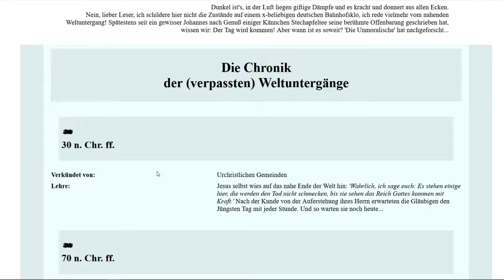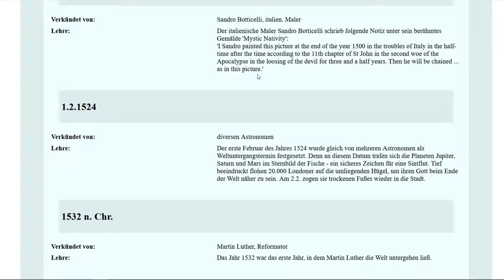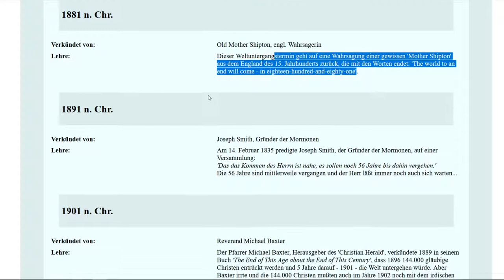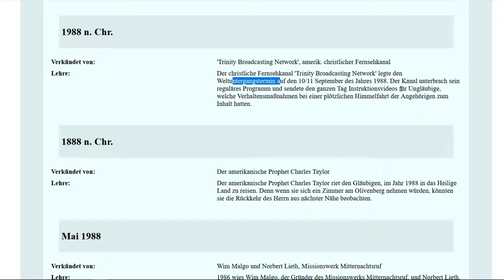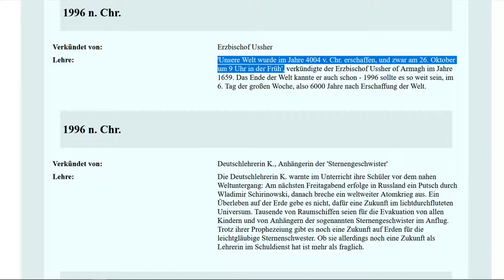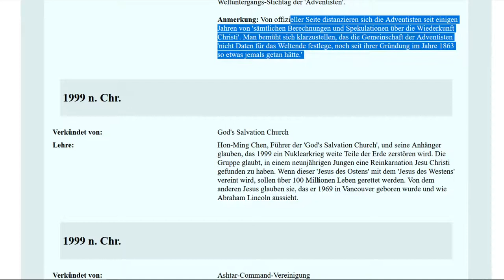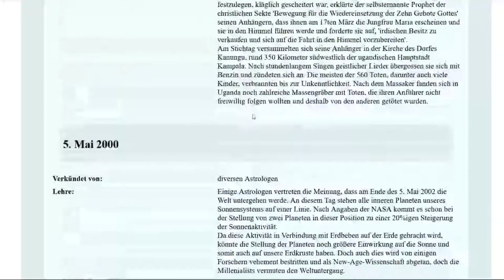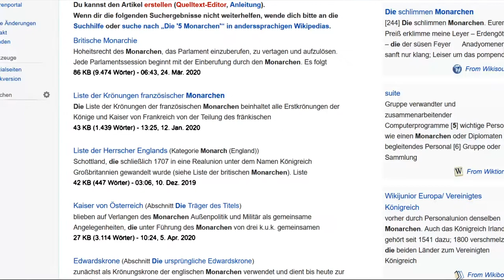Prophezeite Weltuntergänge, die ausgefallen sind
Eine Lesung der Chronik der verpassten Weltuntergänge die ich auf Twitch gestreamt habe.